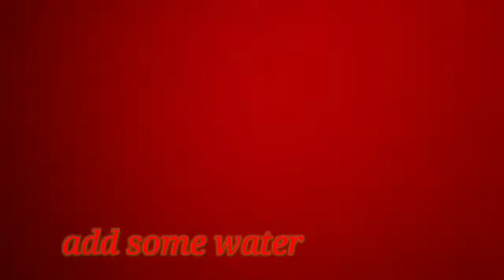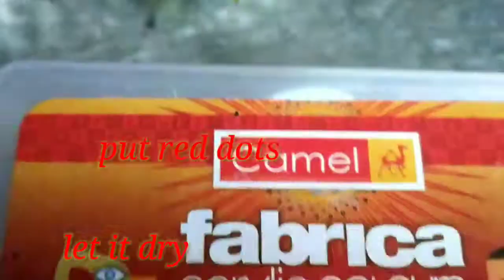repaired broken cup with only plaster of Paris| transformed into a 🖋️🖌️ holder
hey buddies

in this vedeo you are going to learn how to make a beautiful 🖋️🖌️ holder with broken cup and plaster of Paris.

if you have not watched the previous vedeo just watch it (how to make plaster of Paris)😊

step by step process is shown in the vedeo

if you find this vedeo useful then